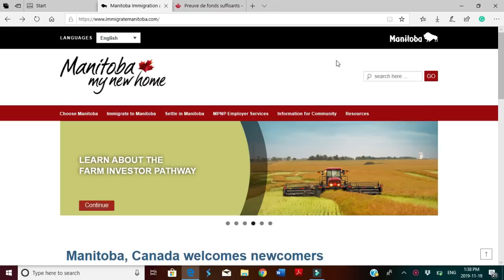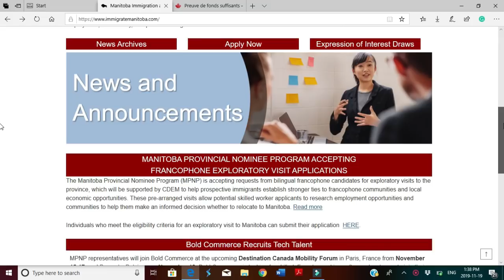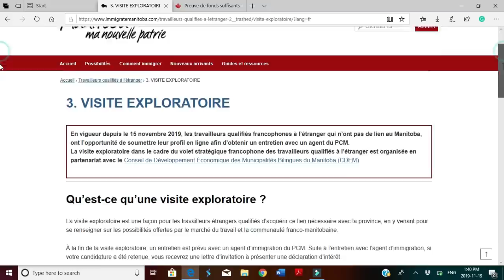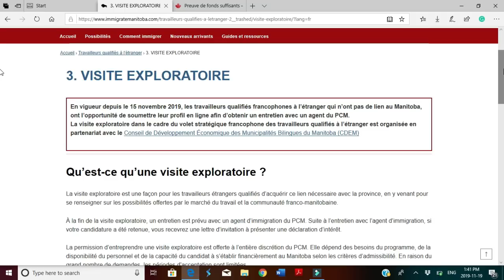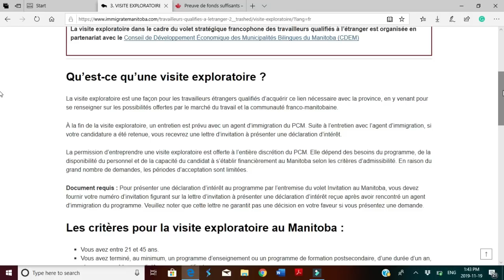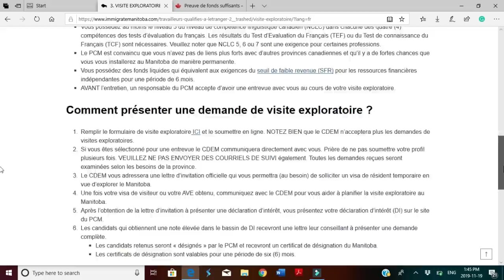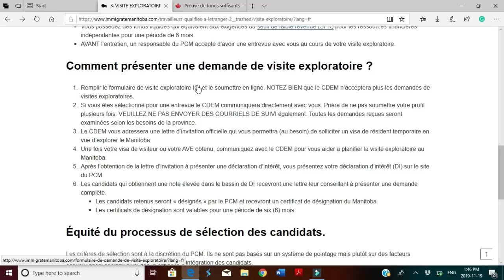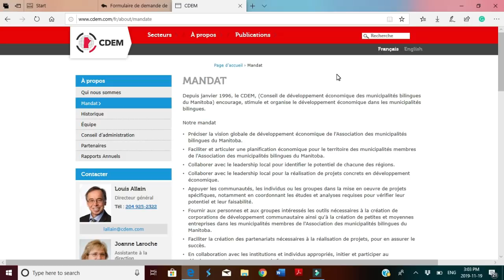Exploratory visit to Manitoba- No CONNECTION required for Manitoba Nomination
MPNP